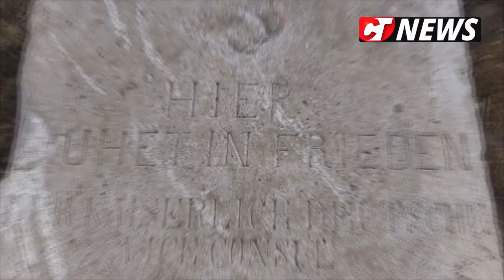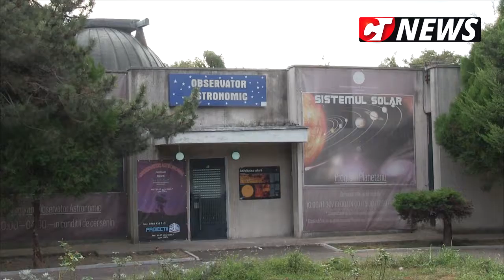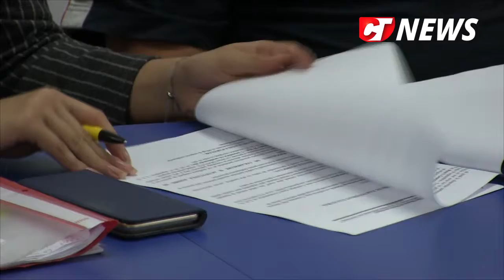CTnews.ro | Spectacole inedite la Planetariul Constanța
Spectacole inedit la Planetariul Constanța - un reportaj CTnews.ro